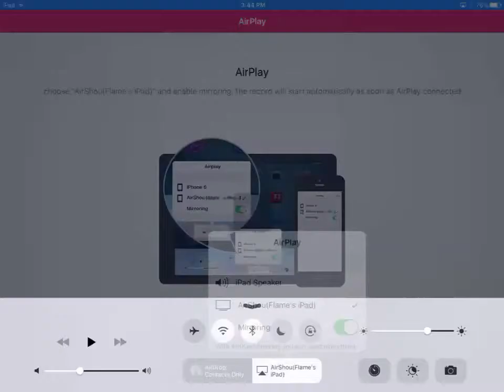Bloons TD Battles Introduction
New series coming up!